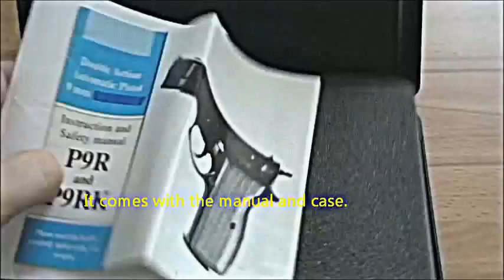FEG P9R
Fegyver És Gépgyár - FÉG P9R

Bought as used for $270.

Made in Hungary.

Info from manufacturer:

P9R, P9RK HIGH-PERFORMANCE SELF-LOADING
PISTOL 9 x 19 mm CALIBER

The gun has an steel casing. It is self-loading and has a latched barrel, an external hammer, a double action type firing mechanism, flying firing pin, and it has a revolving safety device built into the slide. The latching of the barrel is done via three latching rings in the slide. The hammer is provided with a safety rest against accidental discharging.
The revolver-type firing mechanism and the external hammer make it possible to fire the first shot directly as well by pulling the trigger of the previously barrel, loaded, released hammer and unlatched gun, but if conditions allow it, the hammer may also be cocked beforehand with our finger. The revolving safety device in the slide enables loading the barrel while the pistols is latched without any risk involved.

TECHNICAL DATA  P9R  P9RK
Caliber.  9x 19 mm
Length of the barrel:  118,5 mm 105,5 mm
Length of gun:  203 mm 190 mm
Height of gun:  134 mm 134 mm
Thickness of gun:  35 mm  35 mm
Magazine s capacity:  10/14 pcs
Weight of gun with empty magazine: 1000 g 970 g:
Weight of gun with loaded magazine: 1170 g 1140 g:
Shooting range:  25 m